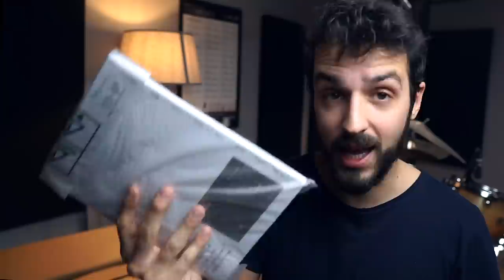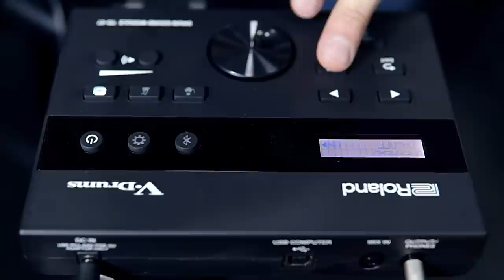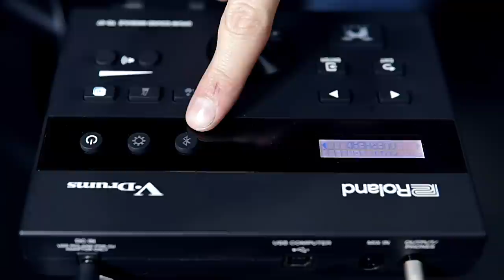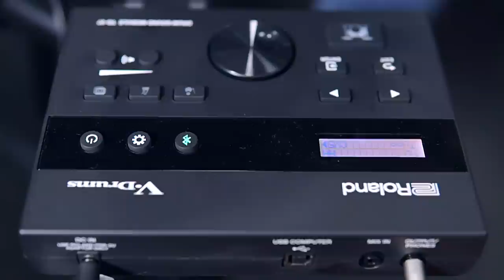LA MIGLIORE BATTERIA ELETTRONICA per studiare? Recensione Roland TD-07KV | con Strumentimusicali.net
Nel video di oggi insieme a Roland e Strumentimusicali.net andiamo a vedere la migliore batteria elettronica per studiare (e non solo). Sto parlando della ROLAND TD-07KV

♬ My gear:
Kits: